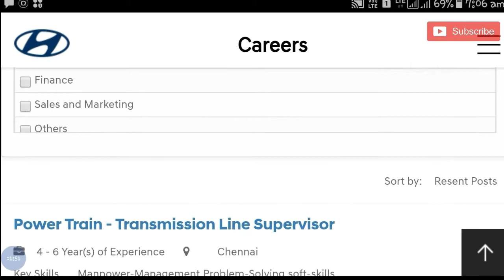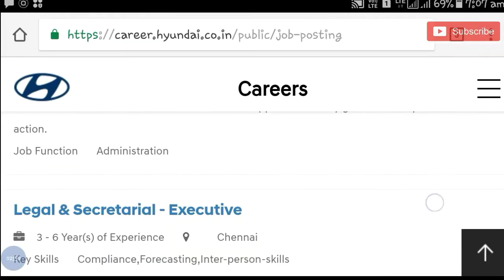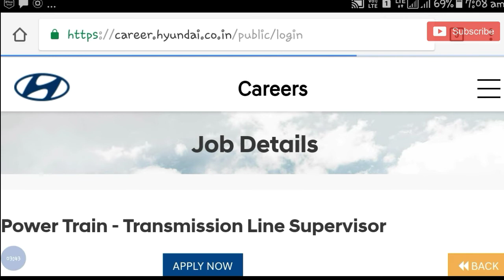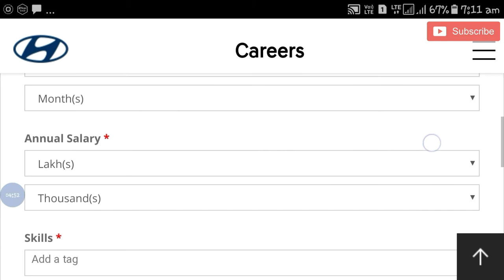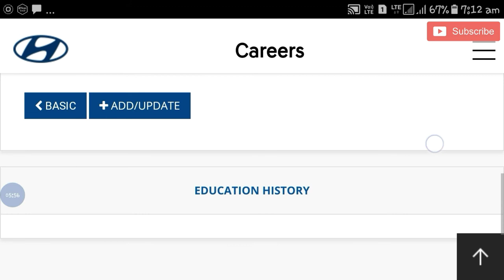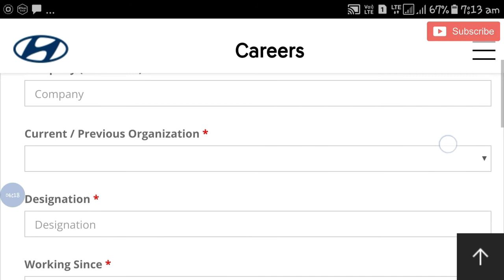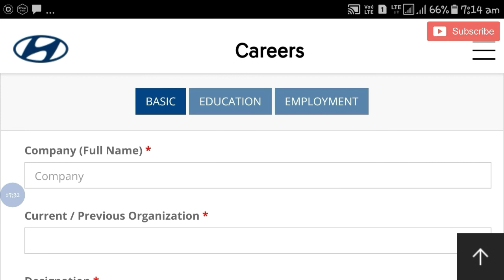Hyundai Jobs vacancies | private Company Jobs | 12th pass private jobs